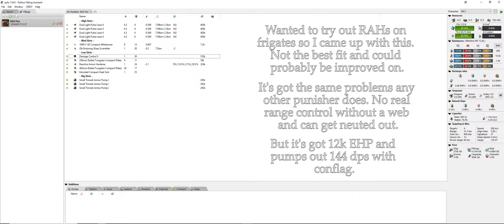RAH Punisher - EVE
Songs
East of Eden - Zella Day
Something Good Can Work For You (RAC Mix) - Two Door Cinema Club

Fit
[Punisher, RAH Pun]
Damage Control II
200mm Rolled Tungsten Compact Plates
Reactive Armor Hardener
400mm Rolled Tungsten Compact Plates
Extruded Compact Heat Sink

1MN Y-S8 Compact Afterburner
J5b Enduring Warp Scrambler

Dual Light Pulse Laser II

Small Trimark Armor Pump I

Conflagration S x4